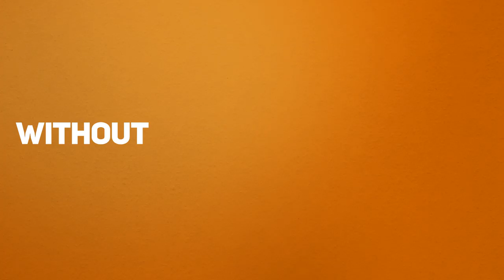Business-Coaches-In-West-London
Look No Further. MBC Konsults LTD is a consulting and coaching company in West London, that helps entrepreneurs achieve exponential results.